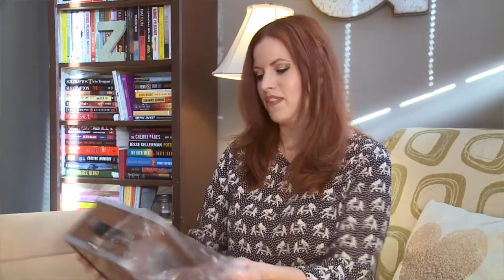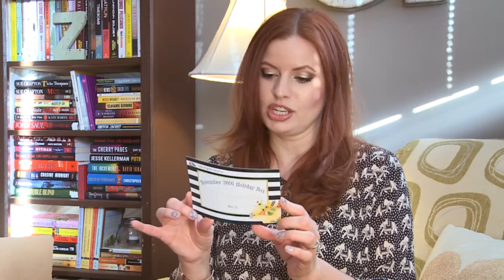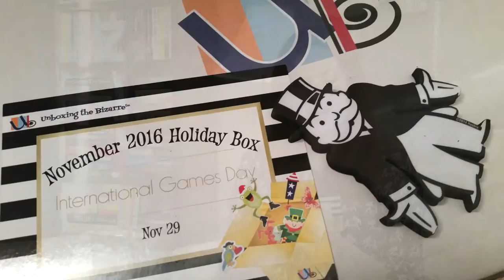Unboxing the Bizarre November 2016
New month, new holidays - join me and see what Unboxing the Bizarre has in store for us this month!  This subscription box brings you four lesser known holidays each month, along with the history and suggested ways to celebrate. You can also follow their blog for even more holidays.  Trust me, they know them all!  Plans start at $39.95 monthly and you can order at unboxingthebizarre.com.

Thank you to the Unboxing the Bizarre team for sending me November's awesome box complimentary in exchange for my review!